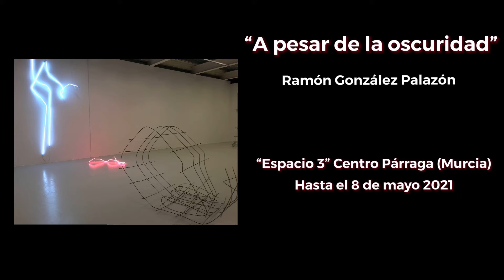3 Noticias que debes saber sobre España (22-3-2021)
▶️España retomará la vacunación con AstraZeneca el próximo miércoles. Una decisión tomada tras conocer el informe de la Agencia Europea del Medicamento que la considera segura.

▶️ El Congreso aprueba la ley de eutanasia. Con esta normativa España se convierte en uno de los pocos países del mundo donde la eutanasia o el suicidio asistido es legal.

▶️Una reflexión sobre la identidad y su interacción con el entorno a través de la exposición ''A pesar de la oscuridad'', del artista Ramón González Palazón. Conocemos todos los detalles.
*Las noticias que debes saber.
Vídeos de apoyo de los canales de Youtube: Agencia EFE,  Euronews, La Moncloa, Exposición ''A pesar de la oscuridad''.
*Para conocer más de la exposición ''A pesar de la oscuridad'' y del artista Ramón González Palazón visita